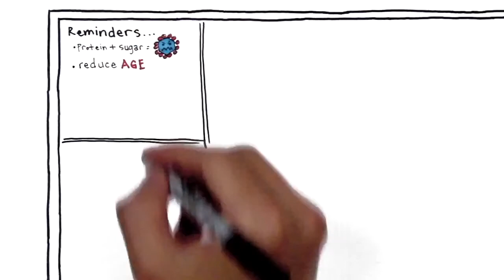Омоложение и Конечные продукты гликации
Узнайте как влияют конечные продукты гликации (КПГ) на нашу молодость! Как выглядеть моложе и жить дольше! Как измерить свой реальный возраст?